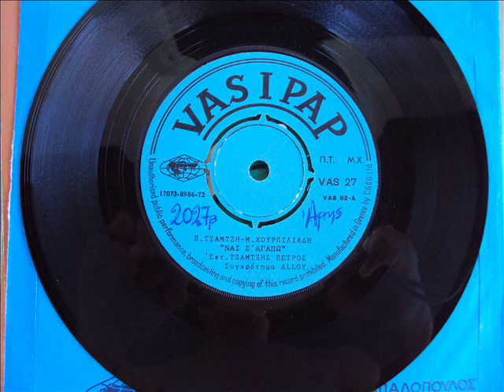ΠΕΤΡΟΣ ΤΖΑΜΤΖΗΣ & ALLOY - ΝΑΙ Σ' ΑΓΑΠΩ